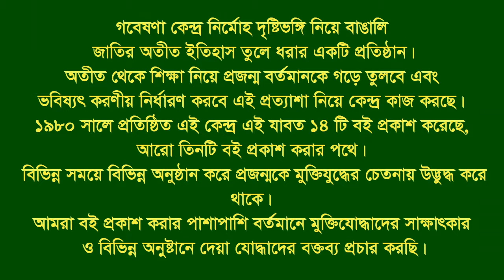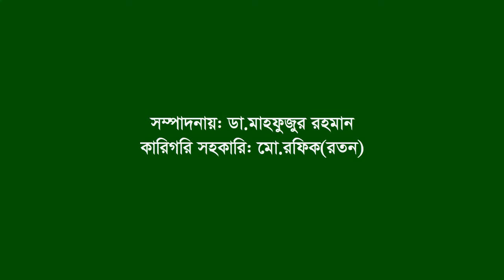Interview of Zainal Abedin ।। Kuarkhali ।। Kushtia ।। F. Fighter ।। War wounded ।। BLF